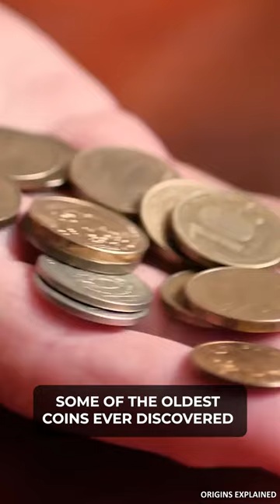Ancient Arabian Coins Found In Rhode Island!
Some of the oldest coins ever discovered in the United States of America are actually Arabic, from the Middle East. A handful of these ancient coins was recently found at a fruit  orchard in rural Rhode Island. And it wasn't the only time a random collection of old Arabic coins was discovered in New England. It's happened repeatedly, and historians say it all has to do with one particularly ruthless pirate.
Jim Bailey is an amateur historian who recently came across a 17th century Arabian coin in a meadow in Middleton using his metal detector. He believes the ancient pocket change came from a murderous English pirate, a man named Captain Henry Every. Henry Every was once the most wanted criminal in the world, all because he plundered a ship full of Muslim pilgrims.